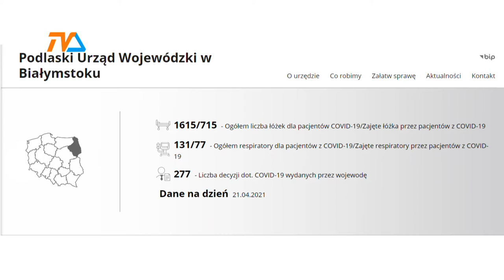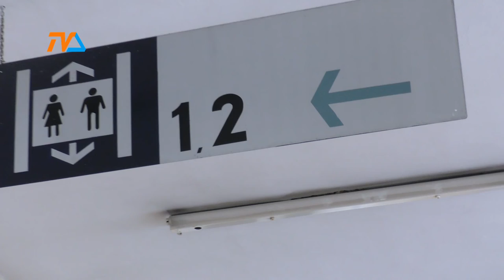Co dalej z reżimem sanitarnym? |TVSUWAŁKI